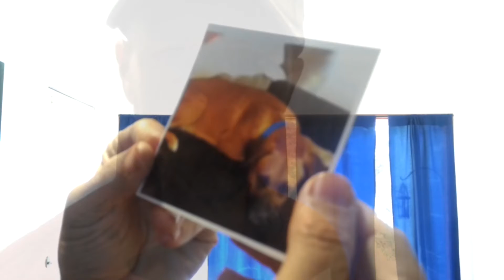Get Cast in the Handmaid's tale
Brandon Burke's advice on how to to be a movie star and get cast in the handmaid's tale.  Make FACES!! lot's of them.